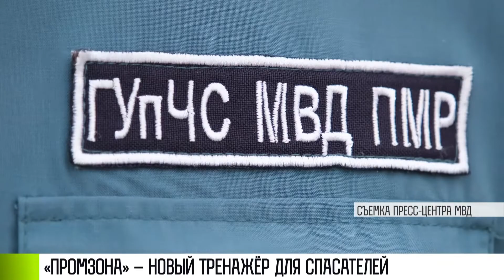«Промзона» – новый тренажёр для спасателей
Промышленный объект. Всё в огне. Есть пострадавший, двигаться не может, а к нему не пробраться. Что делать? Это легенда для спасателей и пожарных. Учения – на новом модуле. Это «Промзона».